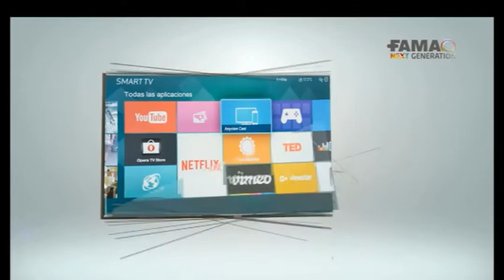Revelación Deportiva 17-07-2017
El programa de deportes más completo.